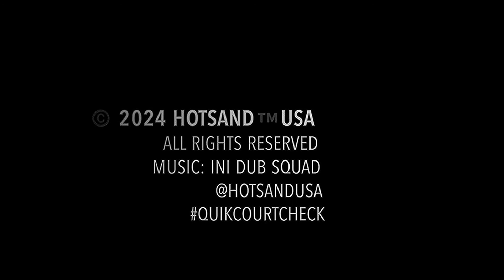831HSUSA 3618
Ep: 26 | 2021 SEASIDE OPEN Beach Volleyball Tournament | Playoffs
COVERAGE: 2021 SEASIDE OPEN with @HOTSANDUSA (SANTA CRUZ CA) quiksnapdown with Spencer Sauter/ Marshall Brock -vs- Evan Corey/ Logan Webber from the 2021 Seaside OPEN beach volleyball tournament! Yessss BACK on the BEACH in beautiful Seaside Oregon with 1400 teams and more than 300 courts! Watch in HIGH DEF, for FREE with NO commercial ads...ENJOY! 🇺🇸 🏐 🤙🏽 Supporting our beach volleyball community!
Women’s OPEN:
1st Place: Brittany Tiegs/ Megan Nash Milligan🥇🏆🇺🇸🏐
2nd Place: Emily Hartong/ Macy Jerger🥈
3rd Place: Lindstrom/ Agraz🥉
3rd Place: Kremer/ Rund🥉
Men’s OPEN:
1st Place: Logan Webber/ Evan Cory🥇🏆🇺🇸🏐
2nd Place: Adam Roberts/ Travis Mewhirter🥈
3rd Place: Wessberg/ Plummer🥉
3rd Place: Brock/ Sauter🥉
HOTSAND™️mobile…all original content & beach volleyball community visibility! COMMENT to be included in all HOTSAND IG posts! 🇺🇸 🏐